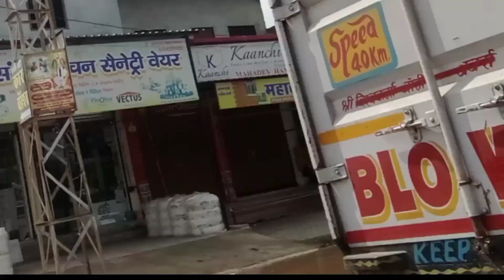जोधपुर राजस्थान स्मार्ट सिटी की सड़कों की हालत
जोधपुर राजस्थान स्मार्ट सिटी की हालत में रोड बेनाड जयपुर